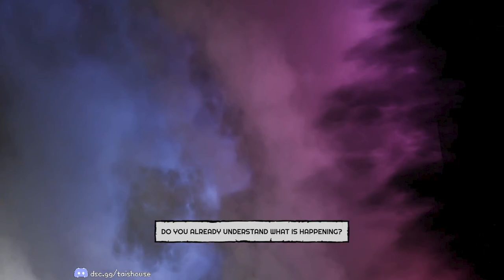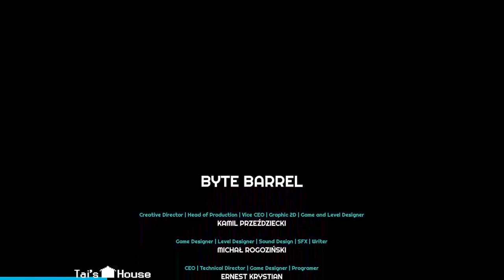Forgive Me Father (Journalist) (Hard) Finale - Raid boss? In -my- FPS?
I was on board with this game until the end boss, MMO mechanics can work with FPS games, not with how this one was designed. Overall it's still a great game as long as you skip the bosses and turn the voices off.